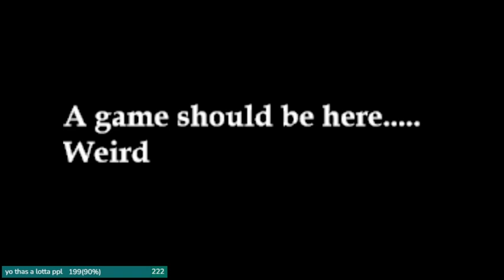More bees I lub | 12.02.24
continuing the Apico obsession